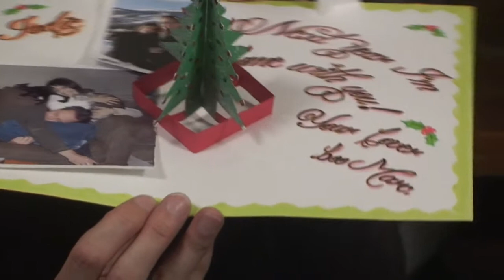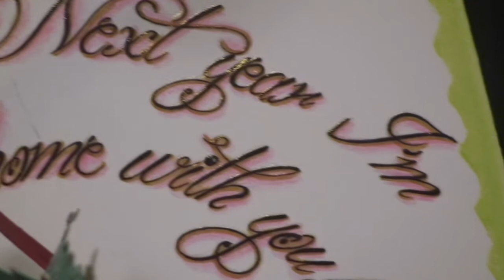The Jodie Emery Show - December 19, 2013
With this being the last show of the year, we will next be able to say Marc will be home this year!

He has only 199 days left on his U.S. prison sentence and we can't wait to have him home. Please send him a note or a card to let him know you're thinking of him over what can be a very lonely time. All of the details of how and where to write can be found

Look for Jodie appearing once again on the Sun News Network with Michael Coren as the Conservative government has announced they are considering issuing fines for possession in the wake of Justin Trudeau's statement he will legalize. We have troubling times ahead with mandatory minimums and the changes to the medical marijuana program, so we encourage to stay active and informed. to be right up to date with all of the happenings in the Cannabis Culture world.

Don't forget to go to Marc Emery's Cannabis Culture Headquarters to stock up for all your Christmas gifts. There lots of sales and indoor specials all season long.We're located at 307 West Hastings Street in Vancouver and open 7 days a week. If you can't visit in person you can shop where you can get "everything you need but the weed"